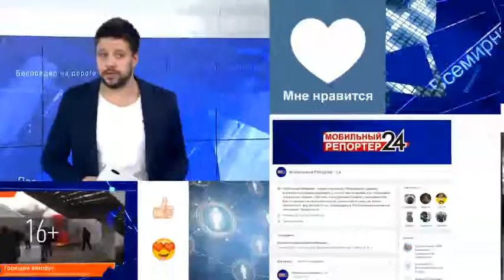32 альметьевских семьи переселились из аварийного жилья в новые квартиры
В новом доме в микрорайоне «Алсу» созданы все условия для комфортного проживания: благоустроена и придомовая территория, есть спортивная и детская площадки. Квартиры сданы под ключ, отделка чистовая, есть плита, радиаторы, индивидуальное отопление, поданы вода и газ.